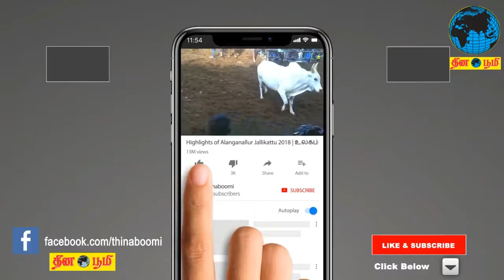வருடத்திற்கு 4 முறை கிராமசபை கூட்டம் நடைபெறுகிறது- கமலுக்கு எஸ்.பி.வேலுமணி பதில்